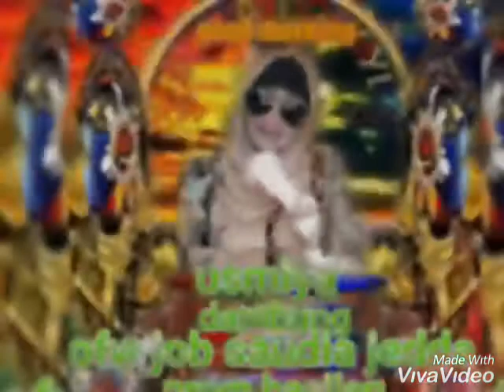Hppe wedding dayang aisal rpom isabela ctiy